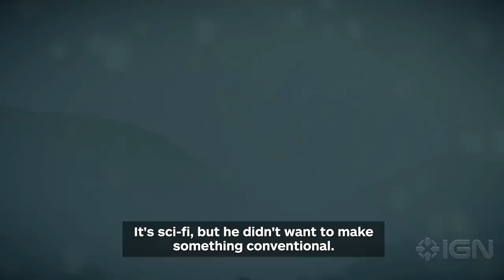Hideo Kojima: Death Stranding as a New Genre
Death Stranding creator, Hideo Kojima, art director, Yoji Shinkawa and Akio Sakamoto the CTO of Kojima Productions tell us how Death Stranding created a new genre within games.

It's the one year anniversary of Death Stranding, so we take a look back with Kojima Productions and the new genre that Death Stranding created.